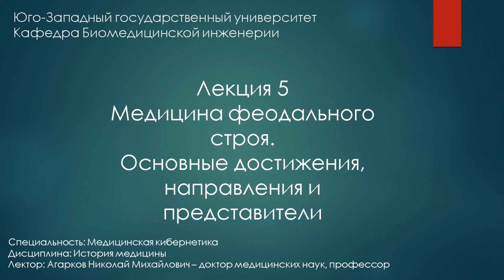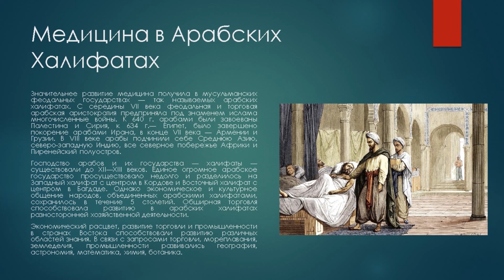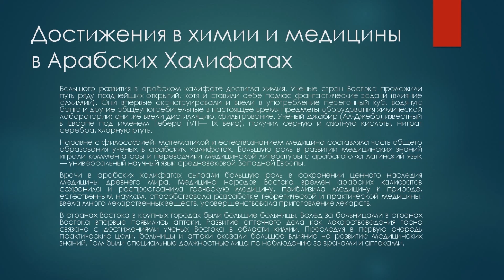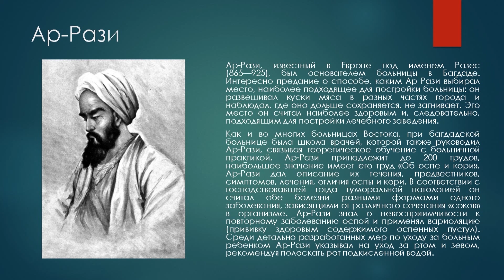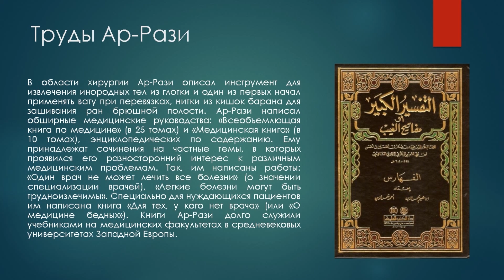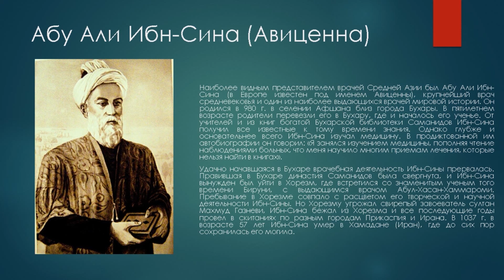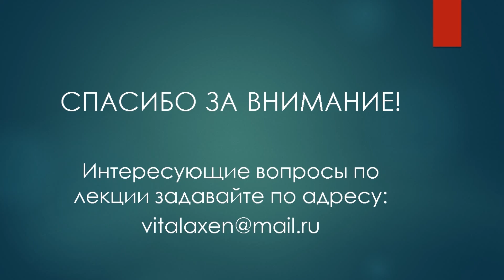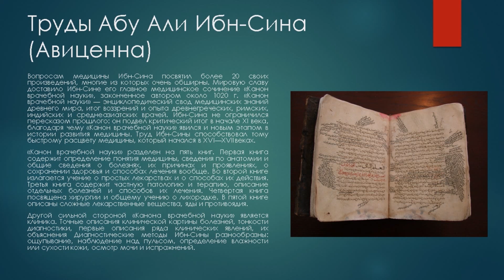Лекция «Медицина феодального строя. Основные достижения, направления и представители» (часть 1)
Лекция №5 на тему «Медицина феодального строя. Основные достижения, направления и представители» (часть 1) по дисциплине «История медицины».
Лекцию подготовила и прочитал д.м.н., профессор кафедры биомедицинской инженерии ЮЗГУ Николай Михайлович Агарков.